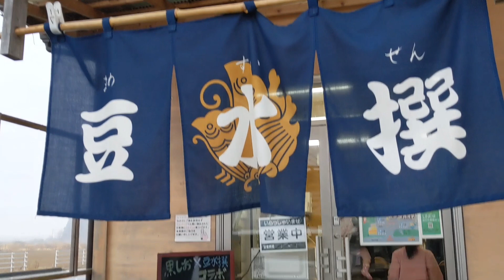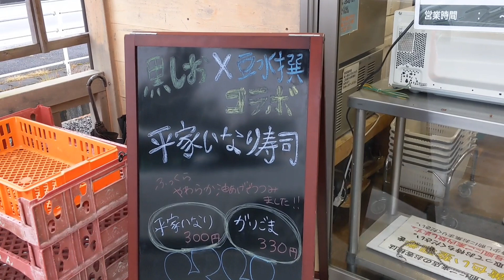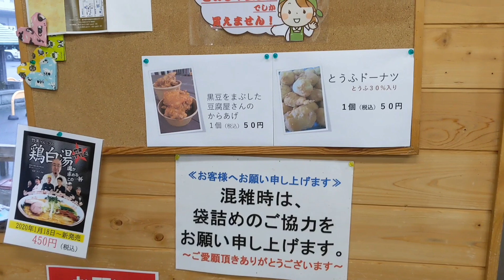豆水撰（まめすいせん）宇都宮市！美味しい豆腐＆納豆！こいしや食品直売所！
宇都宮市のこいしや食品直売所である豆水撰（まめすいせん）です。

美味しい豆腐＆納豆が買えますよ。
豆腐が10円で買える時もありますよ！